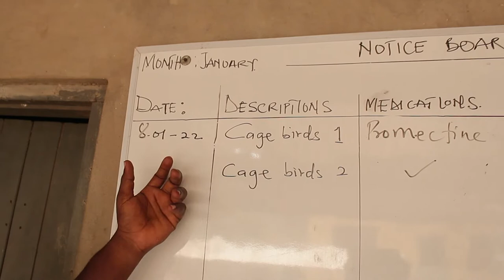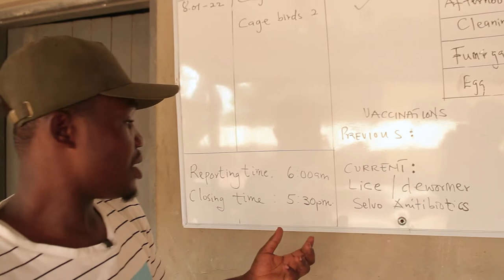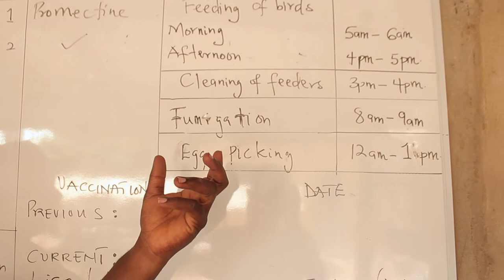Meet the young Ghanaian in Poultry Business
Poultry Farming Business in Ghana

If you’re considering starting a poultry farm in Ghana, then you should enter the business well prepared by learning about the business. Right from setting up some basic equipment to raising the birds and marketing your business, you have to take every step wisely.

Poultry farming is of different types such as duck rearing, chicken rearing, quails, turkey, broiler, etc. However, the principles and practices underlying are the same. Below is a comprehensive guide to follow to start a profitable poultry farming business in Ghana.

Step 1 – Choose Your Poultry Breed
Before starting your poultry farm, you need to have a clear picture of the type of poultry breed to farm. There are three types of breed suitable for commercial poultry farming in Ghana.

Modern poultry breeds are highly productive and commercial raising is also very profitable. Modern layers produce more eggs than traditional breeds and broilers grow faster than ever. Selecting proper breeds for commercial production depends on you.

Broilers: They’re fast-growing breed and are mainly raised for meat. Generally, they gain slaughter weight within a very short time by consuming a certain amount of food. They grow from a hatch weight of 40 g to a weight of approximately 1.5 to 2 kg within 6 weeks only.

Layers: Layer poultry breeds are used for commercial egg production and then killed for meat. They start laying eggs at the age of 18-19 weeks and continue until they are 72-78 weeks of age.

Cockerels: Just like the broilers, cockerels are also for meat production and have a special market demand but then, its growth is very slow, unlike the broilers that grow very fast. Cockerels can survive in many environments.

Step 2 – Choose A Suitable Farm Location
The location of our poultry farm is very important to the success of your business. Getting a farm location is a critical part of starting a poultry business. Your poultry farming scale should determine the size of your farmland.
If you are going into a small scale poultry farming, you can make do with your backyard or acquire a temporary site. However, if you’re going into a large-scale poultry farming, you’ll need to get bigger farmland.

A perfect site for poultry farming should be clean and pollution-free. You should also have a good source of drinking water for your birds. Additionally, the site must be free from predators. The site must be easily accessible from main roads so as to ease the transportation of farm products when they are ready for sale.

Step 3 – Choose a  Good Housing System
A good housing system is very important for commercial poultry farming in Ghana. The housing system you choose depends on the poultry breeds and farming method. Housing design varies in accordance with various types of poultry raising methods.

The housing to be built should be spacious enough to permit free movement and running of the birds. Shelters must be raised adequately to prevent the risk of flooding. It should be spacious enough to permit free movement and running of the birds. In addition, the shelter must be adequately ventilated and protected from sunlight.

Step 4 – Provide Feeding for Your Birds
A good and high-quality feed is very important for poultry production. Quality and neat feeds keep the bird healthy always and very productive. The feed must be kept clean and dry always, as contaminated feed can infect poultry. Fresh quality and nutritious food is the key to success in poultry farming business. Your birds need not lack water. Lack of adequate water supply can impede their growth.

Step 5 – Provide Proper Medication for Your Birds
Poultry birds are very sensitive and need proper medication and vaccination to prevent poultry diseases. Generally, they suffer from various types of viral, bacterial, fungal, nutritional and parasitic diseases.

As a commercial poultry farmer, you need to have a veterinary doctor that can come run a check on your birds when the need arises. There are various routine medications and vaccinations that help towards the healthiness of your birds.

Step 6 – Marketing Your Farm Produce
The most interesting thing about poultry farming in Ghana is that it has an already established market. However, to maximize your profit, you need to pay attention to the marketing and sales of your farm produce.

You can sell your product in both local markets and big cities. Nevertheless, the following ideas can help you in the marketing and sales of your chicken; taking your business online, selling to hotels and restaurants, advertising your products, employing marketers, home delivery, etc.

One of the advantages of registering your farm is that it gives you the opportunity to secure fundings in the form of loan or grant from the government. You also stand a chance of benefiting from agricultural intervention programmes.